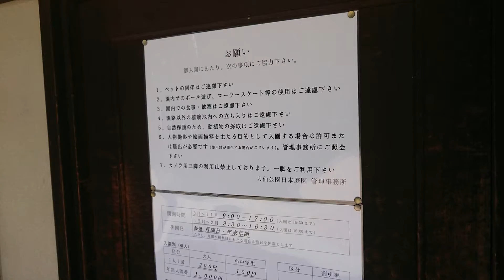【日本庭園】大仙公園敷地内にある庭園の営業時間、入園料金などが書いてある案内看板